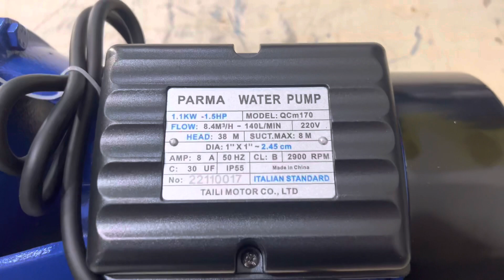Bơm Đĩa Đẩy Cao 1.1kW 1.5Hp, ống hút/xả 32/25mm, Lưu lượng 9m3, Cột áp 36m, 220V, QCm170, 0901460163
Bơm Đĩa Đẩy Cao 1.1kW 1.5Hp, ống hút 32mm, ống xả 25mm, Lưu lượng 9m3, Cột áp 36m, 1 pha 220V, QCm170, 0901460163, MINHMOTOR

* Địa chỉ mua Bơm Đĩa Đẩy Cao 1.1kW 1.5Hp, ống hút 32mm, ống xả 25mm, Lưu lượng 9m3, Cột áp 36m, 1 pha 220V, QCm170
Miền Nam:  Sài Gòn - Công ty TNHH MINHMOTOR
- Xưởng 1: 163 quốc lộ 1A, phường Bình Hưng Hoà, Bình Tân, TP HCM
- Xưởng 2: 4/16, đường số 1, Bình Hưng Hòa, Bình Tân, TP HCM
Miền Bắc: